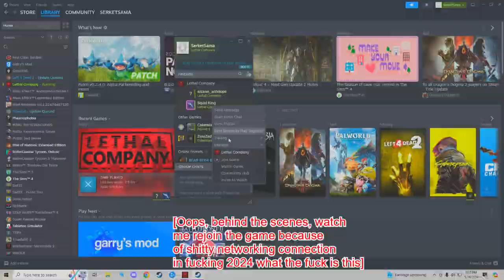Thor Agrees [Lethal Company]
Archived for Discord.  Two plus two equals a window.